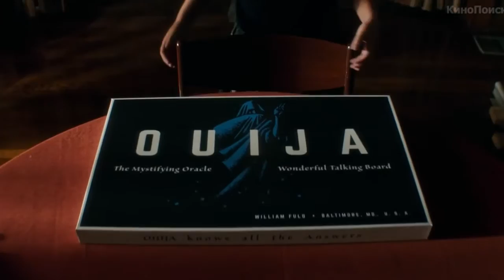Уиджи. Проклятие доски дьявола (2016) Трейлер к фильму (Русский язык)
Дублированный трейлер к фильму Уиджи. Проклятие доски дьявола, 2016

Спиритическая доска Уиджи никогда не была просто игрой. Она служила порталом в мир мертвых. Столетиями она служила вратами между миром живых и царством мертвых. Но однажды духи выйдут из-под контроля, и первородное зло овладеет душой ребенка…